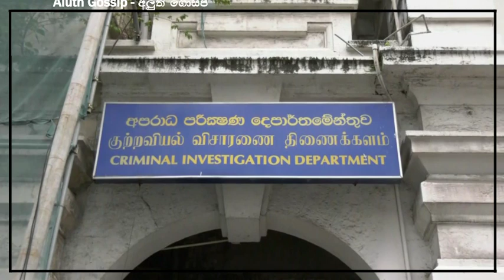Karuna Amman කරුණා CIDයට ආ සම්පුර්ණ වීඩියෝව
President's orders are not enough to put them in jail Karuna Amman කරුණා CIDයට ආ සම්පුර්ණ වීඩියෝව - Karuna Amman, the secret video that never came to the CID, killed thousands of soldiers

‘Karuna Amman’ at CID to provide statement

Vinayagamoorthy Muralitharan alias ‘Karuna Amman’ arrived at the Criminal Investigations Department (CID) to provide a statement. He was supposed to present at the CID on Tuesday (23) however had informed the Criminal Investigations Department via an attorney, he was unable to appear to provide a statement as he had fallen ill. Police Spokesperson SSP Jaliya Senaratne earlier said 02 teams were dispatched to Ampara and Batticaloa in order to conduct investigations. On Monday (22) morning, Acting IGP C. D. Wickremeratne ordered the Criminal Investigation Department (CID) to immediately investigate a statement made by Karuna Amman recently, with regard to crimes committed by him when in the LTTE. On Friday, the 19th of June, Vinayagamoorthy Muralitharan, the Leader of the Tamil United Freedom Front said he killed 2000 to 3000 Sri Lankan soldiers in one night at Elephant Pass when in the LTTE, as opposed to the number of lives claimed by COVID-19 in Sri Lanka. Vinayagamoorthy Muralitharan alias ‘Karuna Amman’, a one time Deputy Minister in the Mahinda Rajapaksa Government, has come under fire for his recent statement.